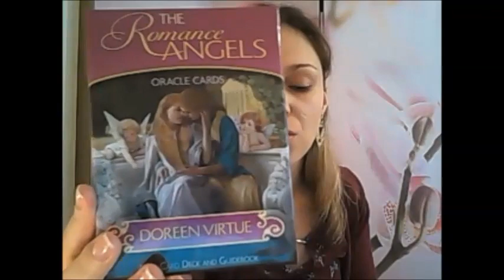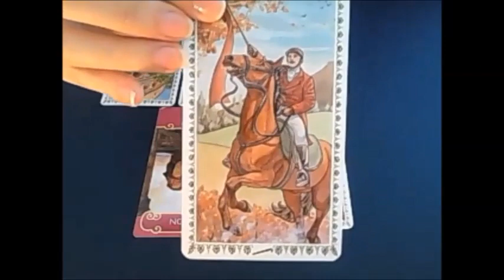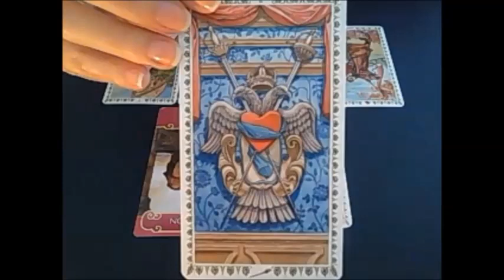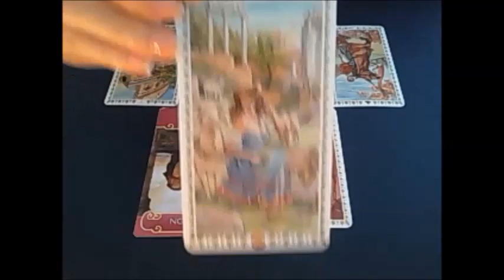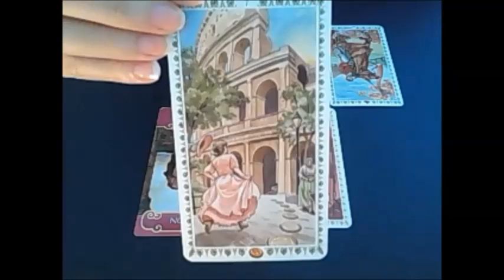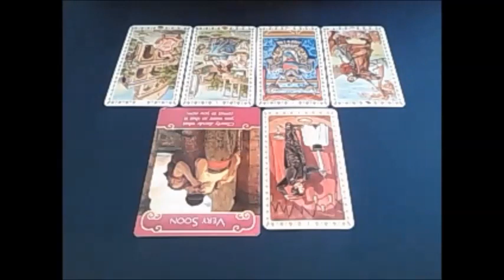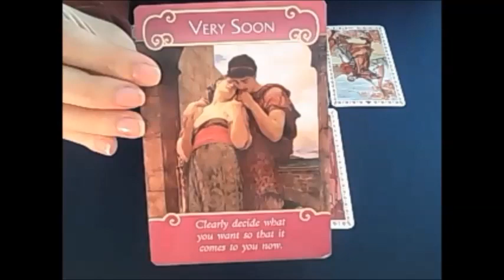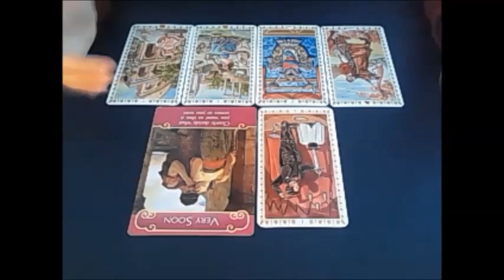Leo July 2016 Tarot and Astrology Love forecast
Hello everyone and welcome to July lovescopes - tarot AND astrology (courtesy of the beautiful Stormie Grace)

Intro: 00:01
Jump to Tarot forecast: 01:09
Jump to Astrology forecast: 22:19

Hope you have a lovely month ;)